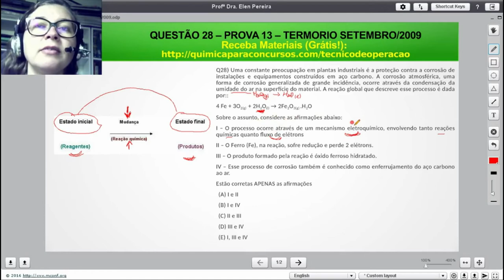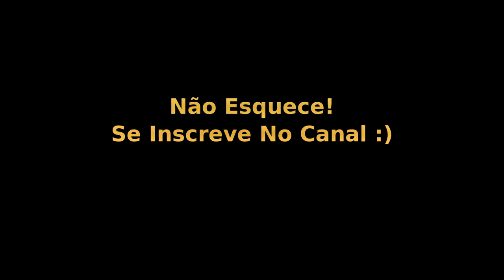Técnico de Operação Júnior PETROBRAS TERMORIO S.A. | Questão 28 Prova 13 de 2009 Resolvida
Questão de Concurso Comentada da Prova 13 Petrobrás 2009:

Questão 28) Uma constante preocupação em plantas industriais é a proteção contra a corrosão de instalações e equipamentos construídos em aço carbono. A corrosão atmosférica, uma forma de corrosão generalizada de grande incidência, ocorre através da condensação da umidade do ar na superfície do material. A reação global que descreve esse processo é dada por::
4 Fe + 3O2(g)  + 2H2O(l) → 2Fe2O3(g) .H2O
Sobre o assunto, considere as afirmações abaixo:
I – O processo ocorre através de um mecanismo eletroquímico, envolvendo tanto reações químicas quanto fluxo de elétrons
II – O Ferro (Fe), na reação, sofre redução e perde 2 elétrons.
III – O produto formado pela reação é óxido ferroso hidratado.
IV – Esse processo de corrosão também é conhecido como enferrujamento do aço carbono ao ar.
Estão corretas APENAS as afirmações
(A) I e II
(B) I e IV
(D) III e IV
(E) I, III e IV

Officina Scientia
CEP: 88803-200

Termos relacionados a TECNICO DE OPERAÇÃO JUNIOR PETROBRAS:

1 - tecnico de operação junior petrobras
2 - técnico de operações petrobras
3 - tecnico de operação petrobras
4 - tecnico de operação